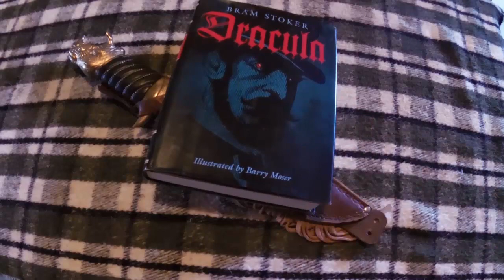Bram Stoker's Dracula Official Bowie Knife Review!